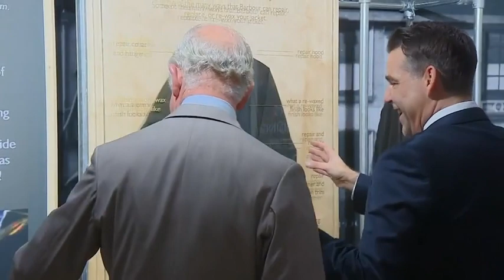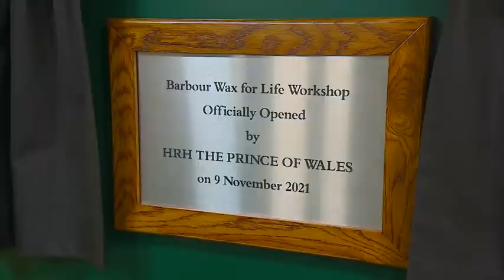Prince Charles waxing Barbour jacket at factory in South Shields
The royal, 72, arrived at Newcastle Central Station this morning alongside commuters ahead of a jam-packed day of engagements in the North East city. Greeted by Lord-Lieutenant of Tyne and Wear Susan Winfield, Charles unveiled a plaque marking 40 years of the city's Metro before heading to meet former Girls Aloud singer Cheryl at Cheryl's Trust Centre, part of The Prince's Trust charity, which opened in the city in 2017. (Pictured: Prince Charles and Cheryl at Cheryl's Trust Centre in Newcastle)